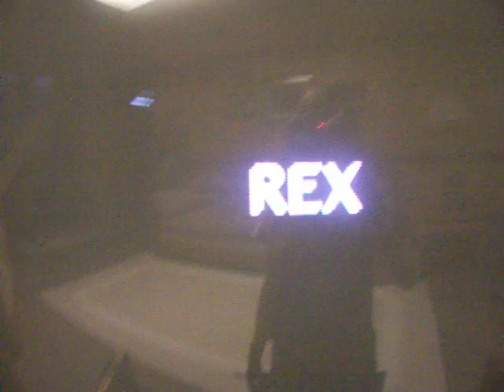Rex's Audition [My Little Eye]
Rex's [Kris Lemche's] Audition for the Game in My Little Eye.